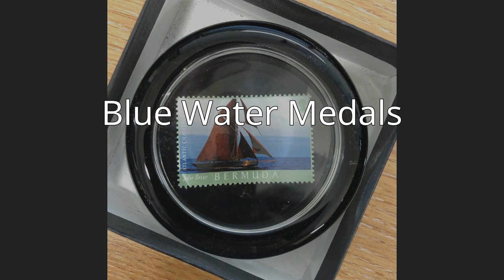Jolie Brise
Jolie Brise is a gaff-rigged pilot cutter built and launched by the Albert Paumelle Yard in Le Havre in 1913 to a design by Alexandre Pâris. After a short career as a pilot boat, owing to steam replacing sail, she became a fishing boat, a racing yacht and a sail training vessel.